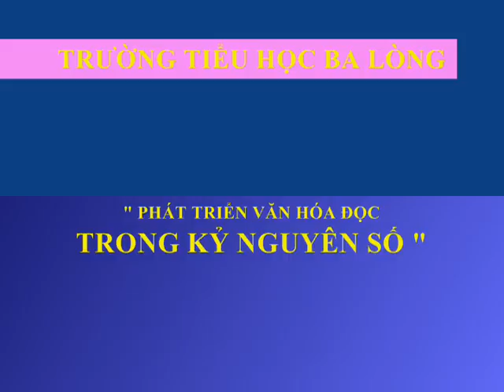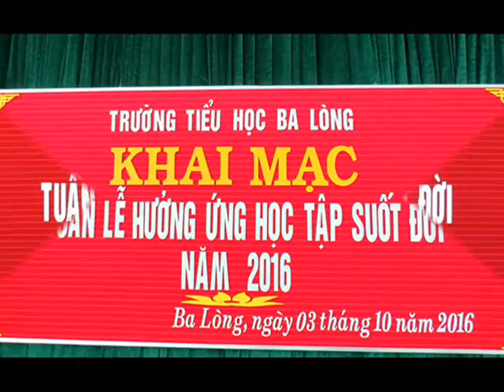VIDEO TUAN LE HOC TAP 2016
TUẦN LỄ HƯỞNG ỨNG HỌC TẬP SUỐT ĐỜI NĂM 2016
Chủ đề: " Phát triển văn hóa đọc trong kỷ nguyên số"